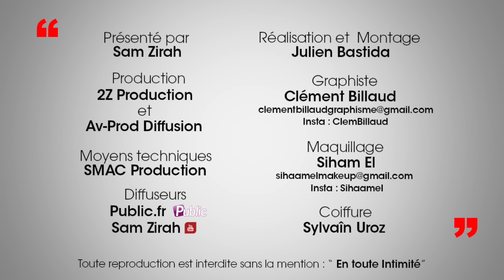La Voix (SS10): Le plus gros CLASH? La meilleure PERLE? Dominique Duforest balance!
En 10 saisons de "Secret Story", Dominique Duforest l'interprète de "La Voix" en a vu des vertes et des pas mûres: Son intervention lors d'un clash très musclé entre deux anciennes participantes, Son plus gros fou rire avec une candidate de la saison 3, Son état de choc au confessionnal face à une candidate de la saison 6?! Le maître de la maison des secrets raconte tout!

Active la HD, c'est bien mieux ;)

Crédits:
Extrait: En Toute Intimité (Dominique Duforest (La Voix) - Secret Story 10 - NT1)
Production: AV prod Diffusion & 2Z Production